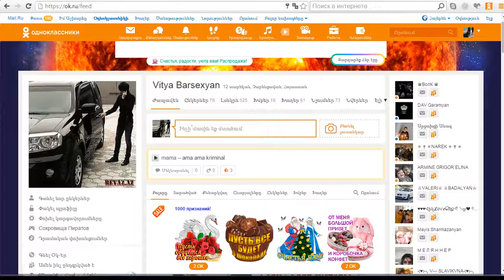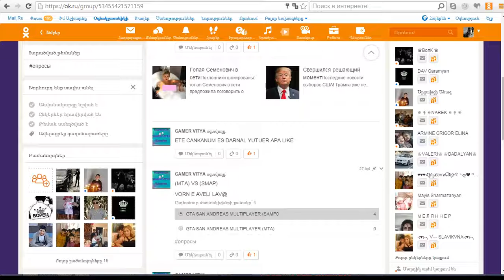OK.RU XUMB (ГРУПА)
XUMB GAMER VITYA OK.RU